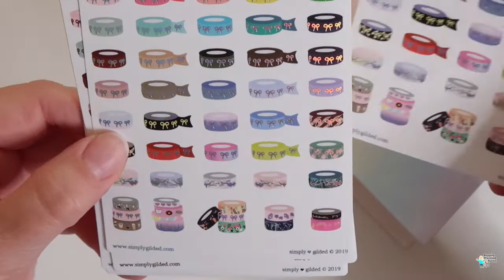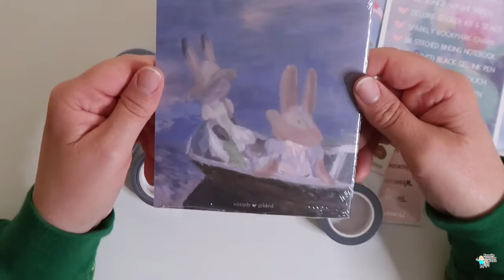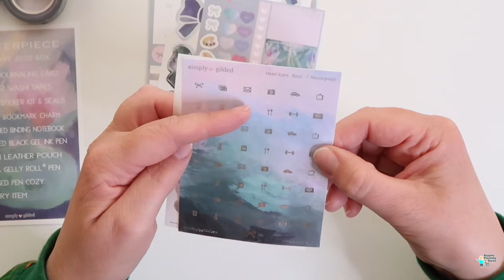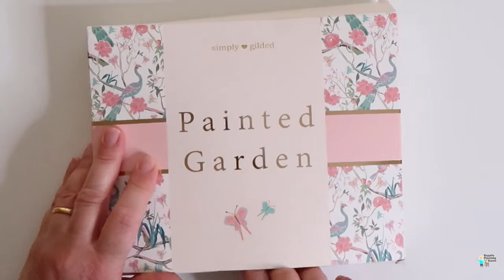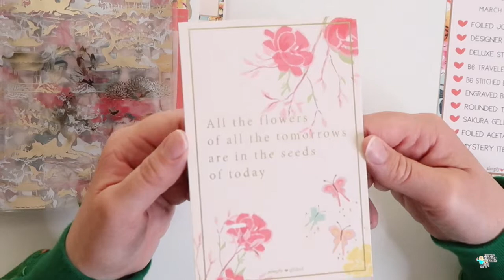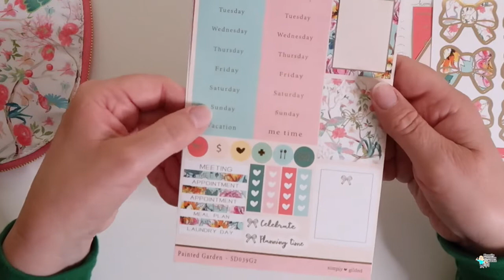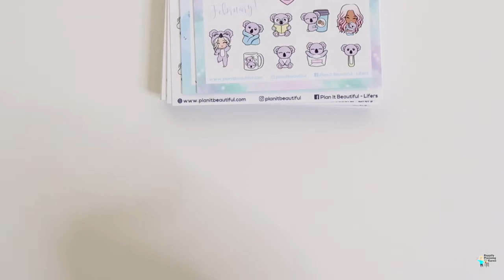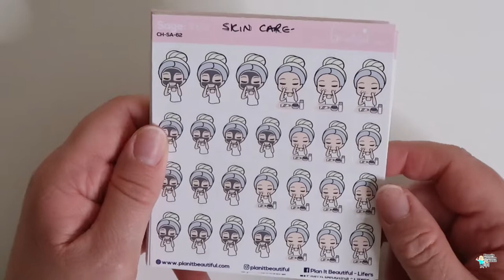HUMONGOUS PLANNER HAUL | PART 1 | FEATURING SIMPLY GILDED, KATNIPP, OLI BLOCK, PLAN IT BEAUTIFUL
✨Welcome to Happily Planning with Karen, today it’s a HUMONGOUS HAUL….SO BIG its in 2 parts!!!. ⭐️

YOUTUBE CHANNELS:-
KARENS USA ADVENTURES

IF YOU USE THIS LINK YOU WILL RECEIVE A $5 CREDIT ON YOUR ACCOUNT

CREATE AN ACCOUNT FROM THE ABOVE LINK AND THEY WILL EMAIL YOU YOUR VOUCHER

SHOP CODES:-

StrawberryStickerCo on Etsy
OR
Use the code below which takes you to the website and automatically adds the discount

c/o Karens USA Adventures
CANNOCK
Staffordshire
WS12 9HL
UNITED KINGDOM